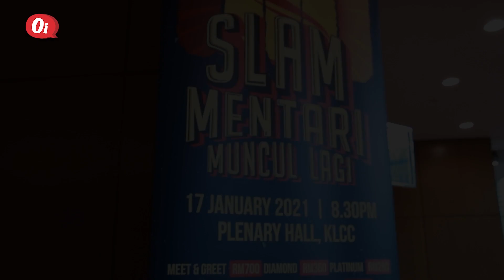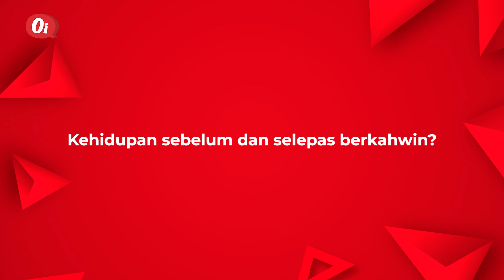Zamani Sakit Hingga Postur Badan Tak Stabil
"Sakitnya sukar digambarkan. Apa yang dirancang dah jadi lain. Saya sekarang hanya makan pil penahan sakit sahaja," Zamani.